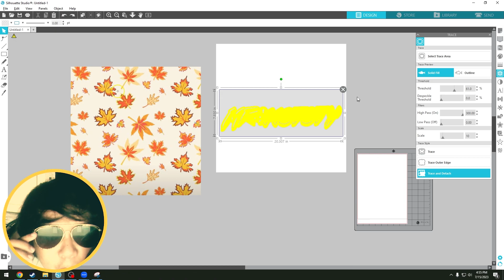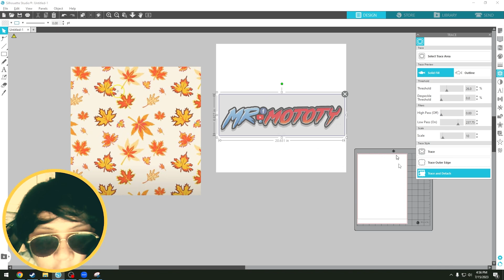PAANO GAMITIN ANG FILTERS: HIGH PASS AT LOW PASS SA PAG TRACE SILHOUETTE STUDIO TUTORIAL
HOW TO USE THRESHOLD, FILTERS, SCALE
HOW TO USE HIGH PASS, LOW PASS
HOW TO USE SCALE